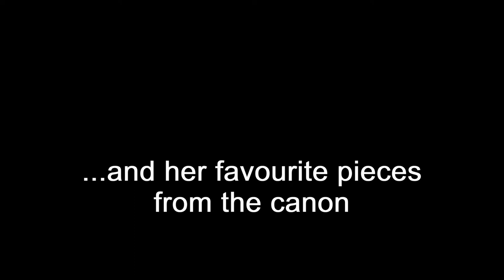Louise Jameson in Shakespeare's Mistress